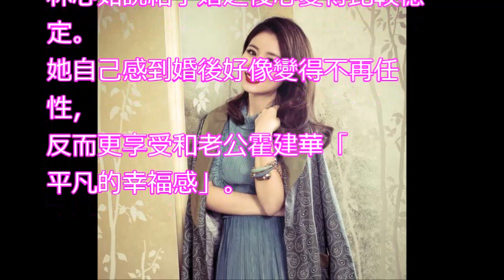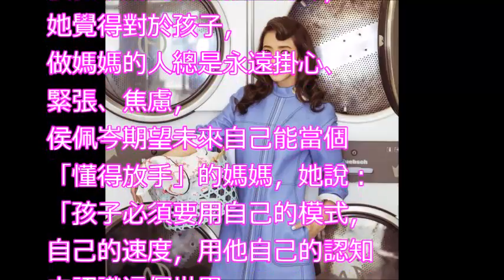徐若瑄「聆聽」搞定兩女兒 林心如為霍建華不再任性